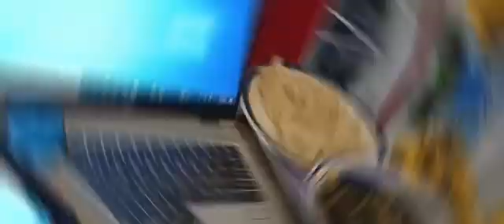I no de play with food